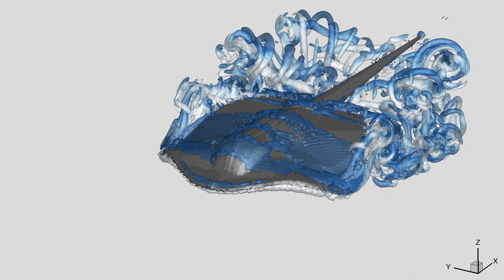Stingray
Simulation of a swimming stingray. The vortex cores in the wake are shown, colored by vorticity around the lateral axis.